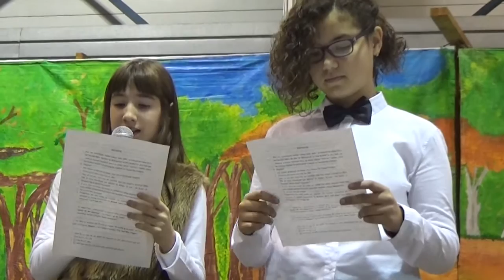1r a 3r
Concert de Nadal - 2015